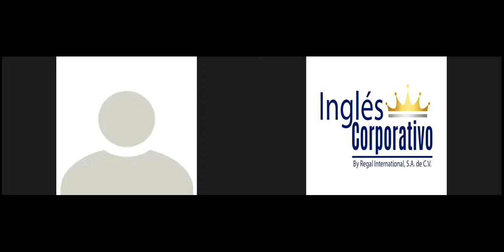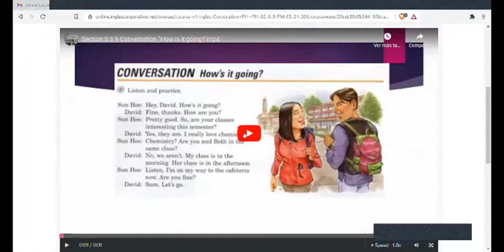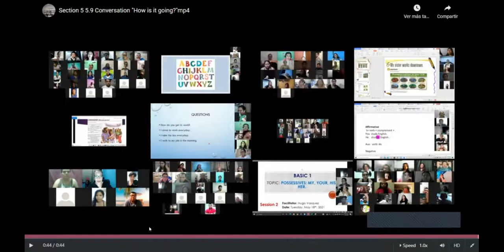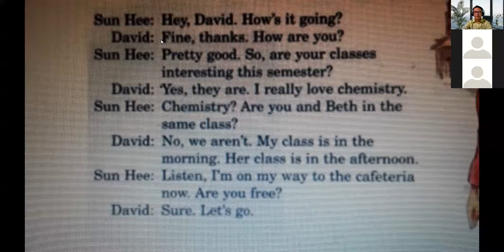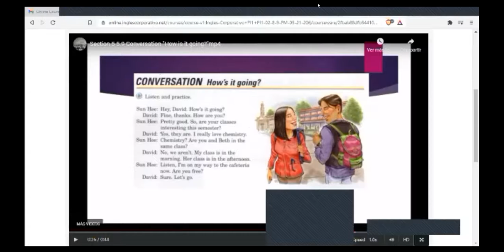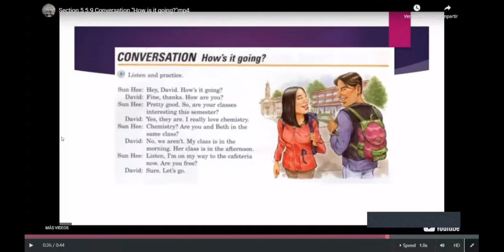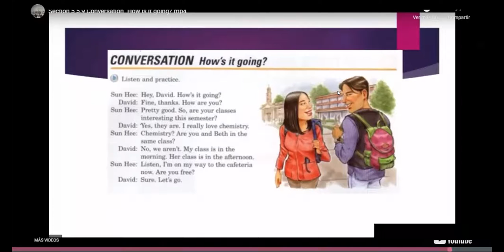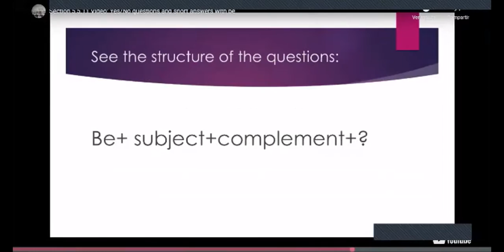Ingles Corporativo-Class # 3. Yes-no questions with Be